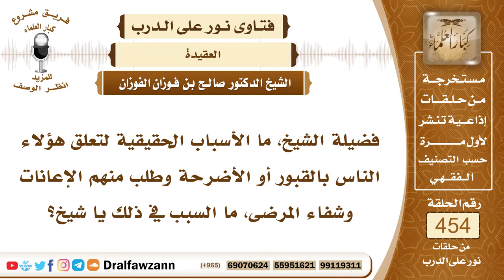6375- أسباب تعلق بعض الناس بالقبور - الشيخ صالح الفوزان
"6375- فضيلة الشيخ، ما الأسباب الحقيقية لتعلق هؤلاء الناس بالقبور أو الأضرحة وطلب منهم الإعانات وشفاء المرضى، ما السبب في ذلك يا شيخ؟
الجواب: الجواب: السبب في هذا أولًا: التقليد الأعمى؛ لأنهم يجدون من يفعلون هذه الأفعال فيقلدونهم.وثانيًا سكوت العلماء عن النهي عن ذلك وهذا كتمان للعلم وتقصير في الدعوة إلى الله عز وجل، وهم مسئولون عن ذلك.
وثالثًا: دعاة السوء ودعاة الضلال الذين يروجون هذه الشركيات والبدعيات ويحسنونها للناس في كلامهم ومؤلفاتهم فبمجموع هذه الأمور يحصل هذا الخلل العظيم في العقيدة.
السيرة الذاتية:
للاشتراك في قناة الشيخ صالح الفوزان

14_ الشيخ محمد أمين الشنقيطي
يتيوب

15_سماحة المفتي عبد العزيز آل الشيخ
 يوتيوب

رئيس الفريق
لمشروع كبار العلماء